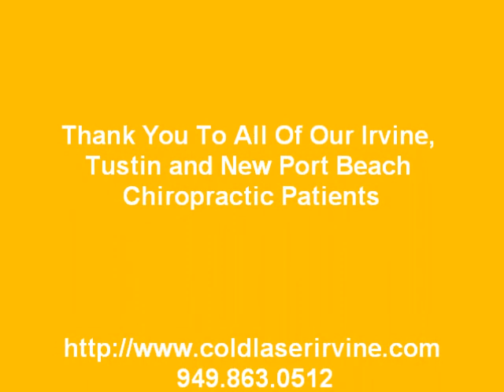Car Accident in Irvine - OC Back & Body Doctors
Have you been in a car accident in Irvine?  The team at OC Back & Body Doctors can help.